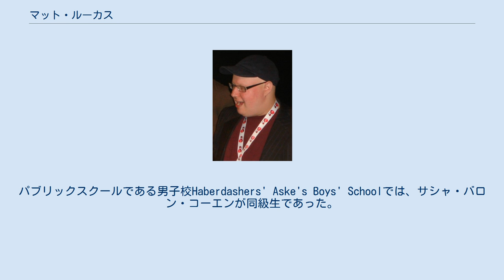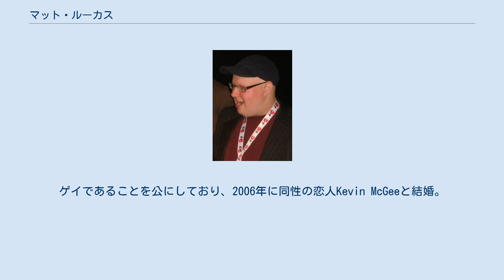マット・ルーカス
イギリスのスケッチ・コメディアン
マット・ルーカス（英: Matthew Richard "Matt" Lucas、1974年3月5日 - ）は、イギリスのコメディアン、俳優、脚本家。
ユダヤ系ドイツ人の血を引いている。
 イングランド・ウェストミンスターのパディントン出身。
母方の家系はナチスの迫害から逃れるために、ドイツからイギリスに渡ってきたユダヤ系ドイツ人であった。
脱毛症により、6歳の時にすべての髪の毛を失っている。
原因については、4歳の時の交通事故の後遺症ではないかと語っているが、定かではない。
パブリックスクールである男子校Haberdashers' Aske's Boys' Schoolでは、サシャ・バロン・コーエンが同級生であった。
その後ブリストル大学に進学。
芸術学部で演劇を専攻した。
そこで後に『リトル・ブリテン』等でコンビを組むことになるデヴィッド・ウォリアムスと出会う。
 アーセナルFCの熱狂的なサポーターである。
ゲイであることを公にしており、2006年に同性の恋人Kevin McGeeと結婚。
しかし2008年に離婚した。
2009年にKevin McGeeが遺書を残し、首を吊って自殺しているのが発見された。